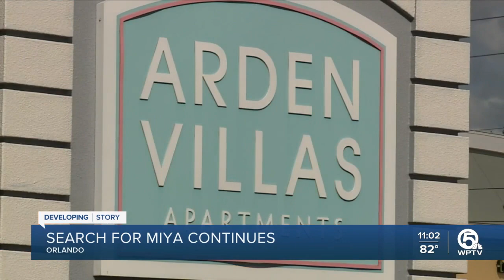Search for Miya Marcano continues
Miya Marcone's family believes she is still alive.